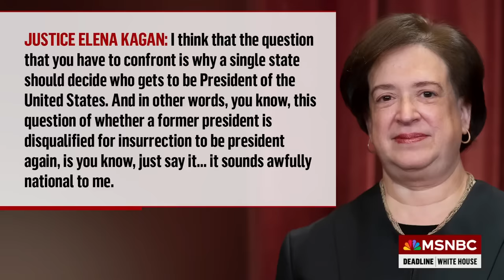‘A dismal showing for challengers to Donald Trump’: Neal Katyal on Supreme Court hearing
Neal Katyal, former Acting U.S. Solicitor General, Harry Litman, former Deputy Assistant Attorney General, and Andrew Wiessmann, former top prosecutor at the Justice Department join Alicia Menendez in for Nicolle Wallace on Deadline White House with reaction from the Supreme Court hearing the case that will determine Donald Trump’s ballot eligibility and as it relates to Section 3 of the 14th Amendment, and what to expect in their ruling.